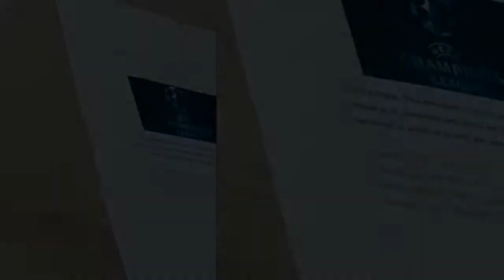DA LI JE ZREB ZA LIGU SAMPIONA NAMESTEN?